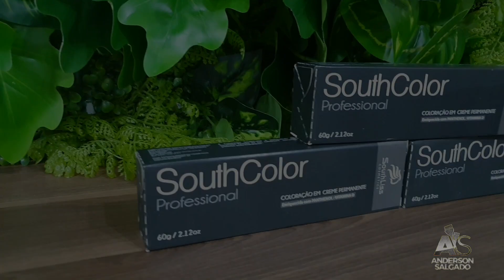Do loiro ao Ruivo Metálico (PRÉVIA)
Segunda feira anote aí!!
Tem passo a passo completo do loiro ao ruivo Metálico.
Uma opção de ruivo moderno para as loiras que querem migrar.